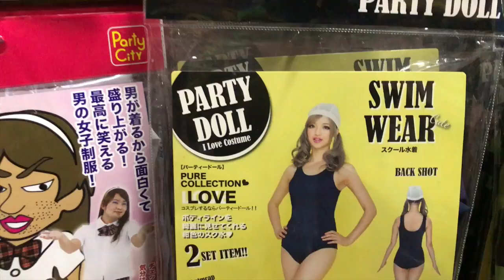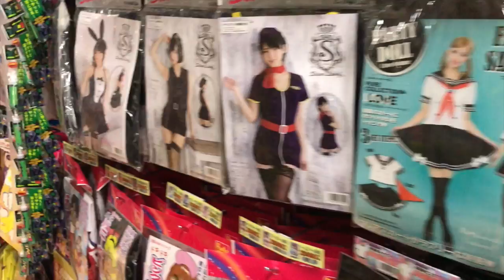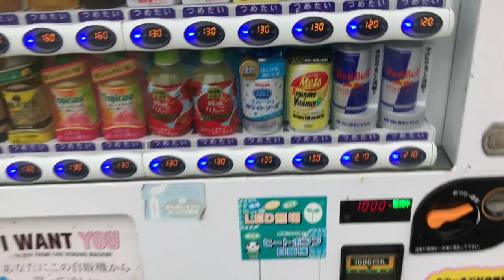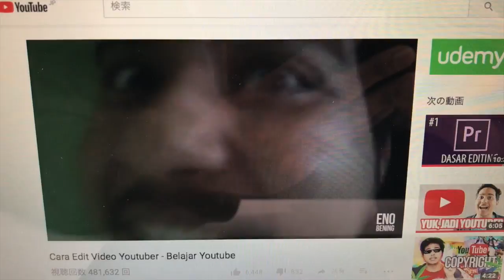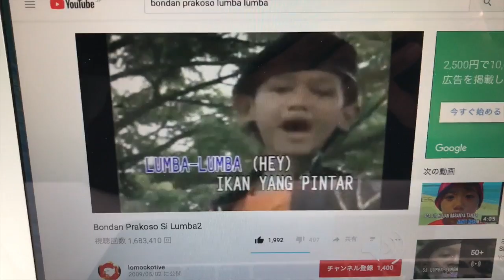Tanginungnginanginung 20.000 Subscriber